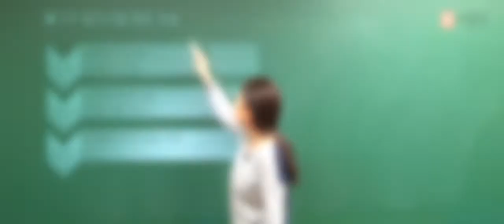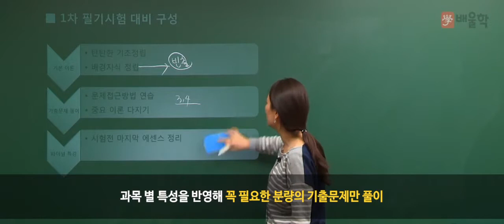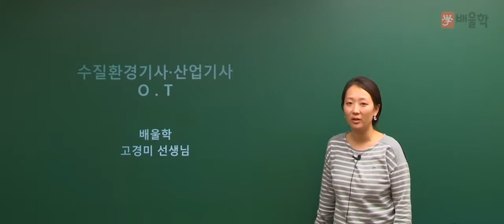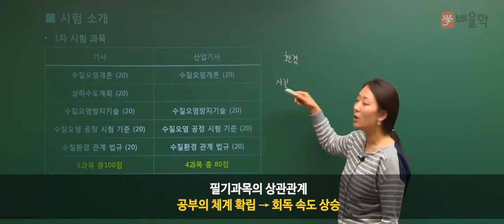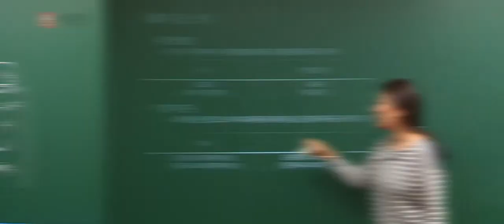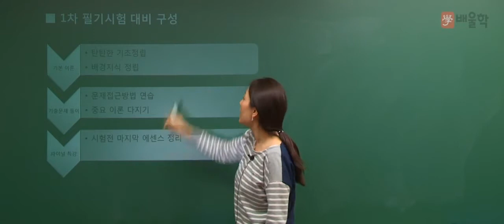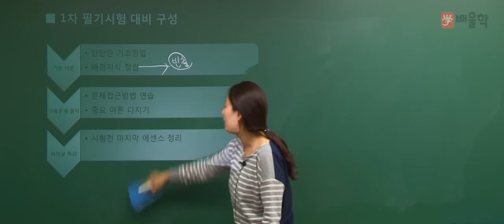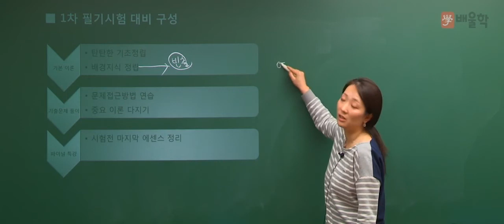[수질환경기사] Dr. WATER 고경미 교수 소개영상 (배울학)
Dr. WATER, 수질닥터 고경미 교수의 소개 영상!